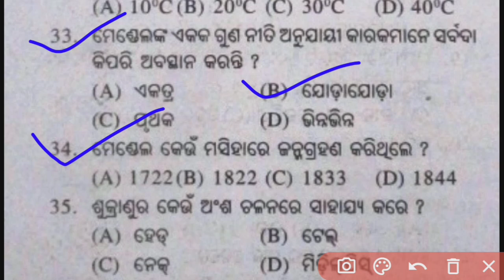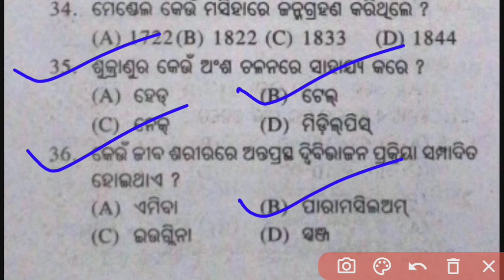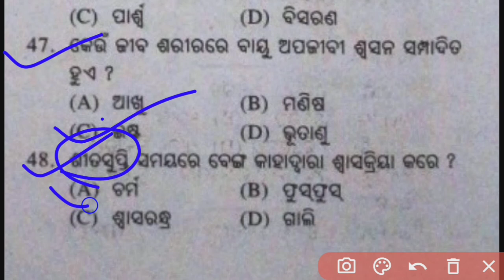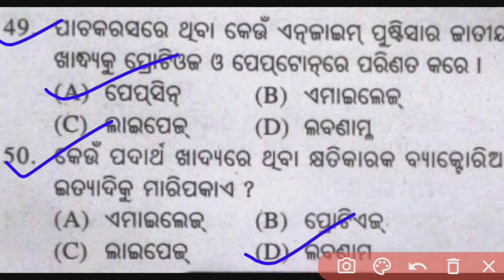10th Class PreBoard Exam Science Question 2024#Class 10 PreBoard Question#10Class Annual Exam QNA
10th Class PreBoard Exam Science Question 2024#Class 10 PreBoard Question
10Class Annual Exam QNA
10th Class PreBoard Exam Question 2024
10 Class Board Question
10 Class Annual Exam Science Question
10th Class Board Question
10 Class Annual Exam 2024 Science Question
Class 10 PreBoard Exam QNA
PreBoard Exam Question
10 Class PreBoard Exam Question paper
2024
10th Class Annual Exam 2024 Question#10Class Annual Exam Science Question#Clas10 Board Question
10th Class Annual Exam 2024 Question
10Class Annual Exam Science Question
Clas10 Board Question
10th Class Annual Exam 2024 Science Question
Class 10 Annual Exam Science Question
PMTutorial
10 Class Science Annual Exam Question
Class 10 Annual Exam 100% Real Question Pattern
10 Class Annual exam Real Question Pattern 2024
10 Class Annual exam Original Question pattern 2024
PM Tutorial
Clas10 Annual exam Previous year question paper 2016
10 Class previous year Board Question paper